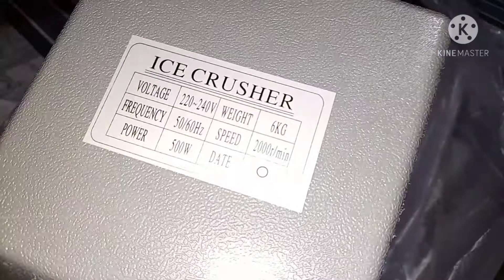ICE SMASHING MACHINE|Quick Unboxing and Testing|Kringkle Vlogs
Ice Smashing Machine

🤩Great for fast-food stores, snack bars, cafes, school canteens, restaurants, carnivals, banquets, parties, home gatherings, etc.

✅Stainless steel having blade for higher shaving speed
✅The power cuts off automatically when the hopper is opened.
✅Anodized aluminum casing & hopper for easier cleaning & rust-resistance.
✅Stable heavy cast base adds extra stability
✅Water resistant “ON/OFF” switch for safe operation
✅Low maintenance
✅Size: Approx. 180x400x310 mm
✅Power: 380w
✅Capacity: 65 kg/hr
✅Speed: 2200 rmp/min
✅Input Mouth: 11.5 cm